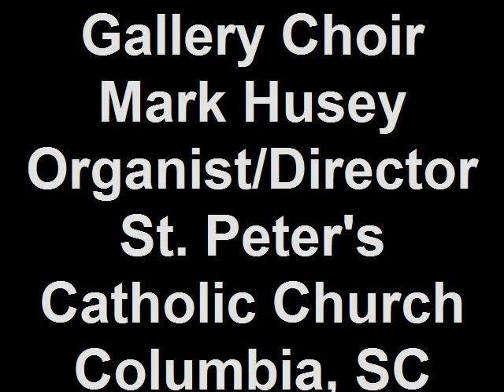W. A. Mozart "Gloria" (Coronation Mass)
Gallery Choir of Saint Peter's Catholic Church
Columbia, South Carolina
Pentecost 2009 10 AM Mass with
The Most Reverend Robert Guglielmone,
Bishop of Charleston
Mary-Alice Thomy, Soprano
Becky Krynski, Alto
Mike Ku, Tenor
Antonio Rivera, Baritone
Micah Gangwer and Catherine Hazan, Violins
Mark Husey, Organist & Choirmaster
2002 III/38 Peragallo Pipe Organ

GLORIA Krönungsmesse
(Coronation Mass, K 317)  W. A. Mozart
Translation of the Latin text
Glory be to God on high and on earth peace, goodwill towards men. We praise you, we bless you, we worship you, we glorify you, we give thanks to you for your great glory, O Lord God, heavenly King, God the Father Almighty. O Lord, the only begotten Son Jesus Christ; O Lord God, Lamb of God, Son of the Father, you that take away the sins of the world, have mercy upon us. You that take away the sins of the world, receive our prayer. You that sit at the right hand of God the Father, have mercy upon us.  For you only are holy; you only are the Lord; you only, O Christ, with the Holy Ghost are most high in the glory of God the Father. Amen.